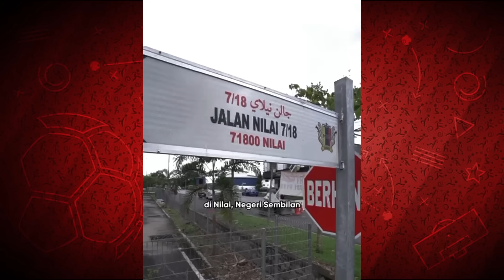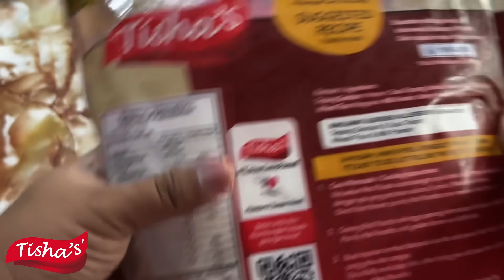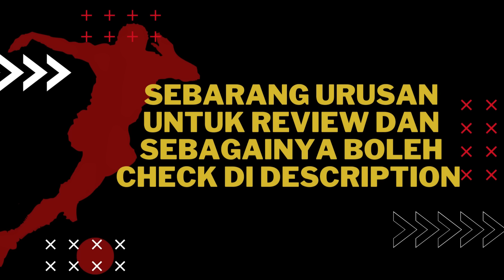Man City TREBLE VS Barcelona SEXTUPLE‼️ - Siapa Team Pep Guardiola Yang Terbaik??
Dapatkan Produk Tishahsfood Di Hypermarket Dan Kedai serbaneka Berdekatan Anda

Atau Boleh Contact Hotline  Untuk Apa2 Pertanyaan: 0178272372

Sertai Team Tishasfood Untuk Jadi Stokis Jika Berminat😍

Untuk Urusan Review / Collaboration / Jemputan Dan Sebagainya boleh :

Dm Instagram @solehang

Atau

Emailkan ke